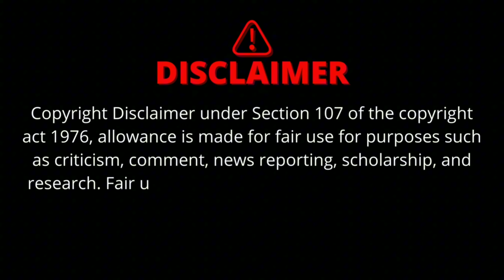Know Your Place! Shut Up! The Moscow Investigation.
Bryan Kohberger update today. Bryan Kohberger update. Bryan Kohberger Ada County. Bryan Kohberger innocent. Bryan Kohberger Judge Hippler. Steve Goncalves interview. Goncalves family snaps! New judge Idaho 4. Steve Goncalves Prosecution. Bryan Kohberger trial. Bryan Kohberger hearing. Bryan Kohberger court. Bryan Kohberger innocent. Idaho 4 update. Idaho 4 case. Anne Taylor idaho public defender. Bryan Kohberger change of venue. Change of venue motion. Change of venue reasons. Change of venue due to bias. Constitutional Rights. Judge John C Judge. Steve Goncalves Facebook.  Steve Goncalves idaho4. Kristi Goncalves statments. Goncalves Family Facebook post. Truecrime Idaho 4.

Everything said here is alleged and speculation. Do your own research and form your own opinion